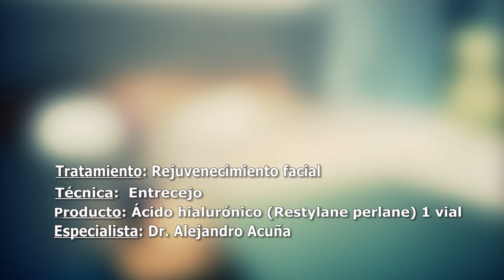AA CLINIC - TÉCNICA DEL ENTRECEJO - DR ALEJANDRO ACUÑA